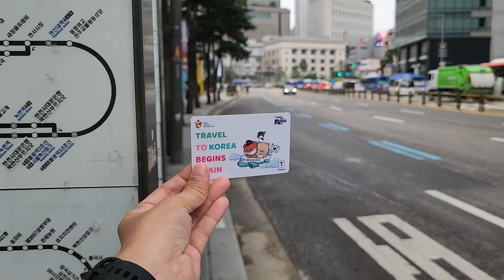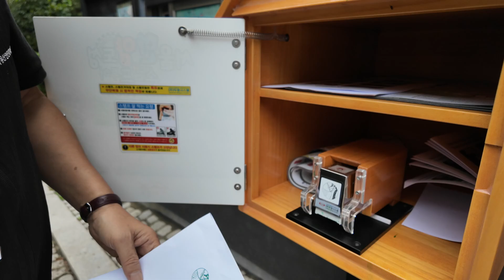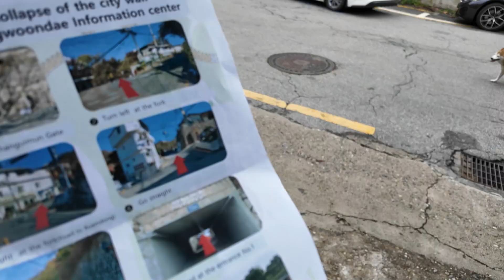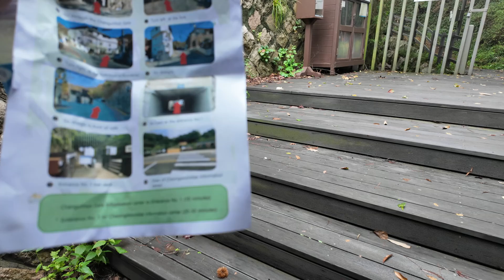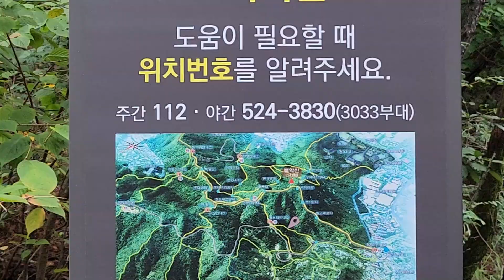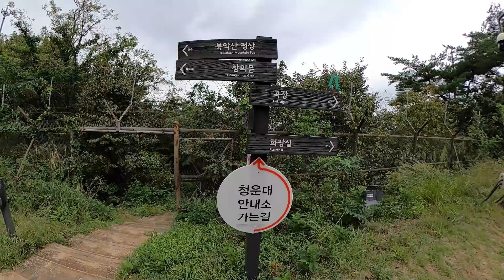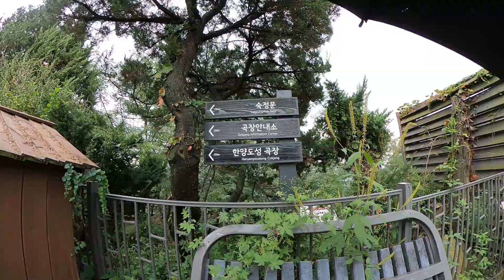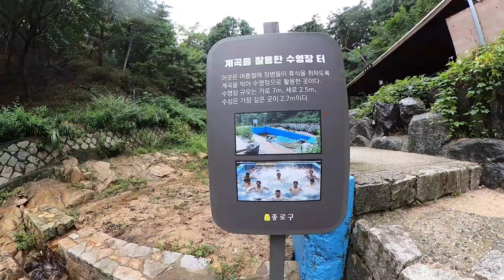TaraKoreaNa 5 of 7 | Let's Hike & Explore Changuimun Gate, Seoul City Wall Trail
Thank you so much, @KTOManila KOREA TOURISM ORGANIZATION - MANILA OFFICE, for sponsoring this trip!

DAY 5

bisikleta + kamera, etc.

KLOOKPROMOCODE : KLOOKNEELI